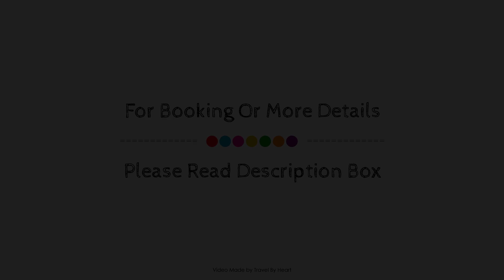Punta Del Rey Only Adults, Gran Canaria, Spain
About Property:
Stop at Punta Del Rey Only Adults to discover the wonders of Gran Canaria. The property offers a wide range of amenities and perks to ensure you have a great time. Service-minded staff will welcome and guide you at Punta Del Rey Only Adults. Guestrooms are fitted with all the amenities you need for a good night's sleep. In some of the rooms, guests can find flat screen television, sofa, wooden/parqueted flooring, balcony/terrace, kitchenette. The property offers various recreational opportunities. Punta Del Rey Only Adults combines warm hospitality with a lovely ambiance to make your stay in Gran Canaria unforgettable.
Searching For
1. Punta Del Rey Only Adults - Gran Canaria
2. Punta Del Rey Only Adults - Gran Canaria Virtual Tour
3. Punta Del Rey Only Adults - Gran Canaria Rooms
4. Punta Del Rey Only Adults - Gran Canaria Amenities
5. Punta Del Rey Only Adults - Gran Canaria Videos
6. Punta Del Rey Only Adults - Gran Canaria Offers
7. Punta Del Rey Only Adults - Gran Canaria Deals
Audio Credit:
Track Title: Reasons To Hope
Artist: Reed Mathis